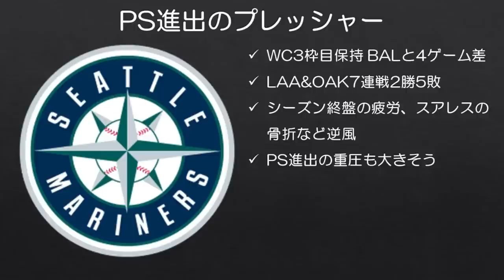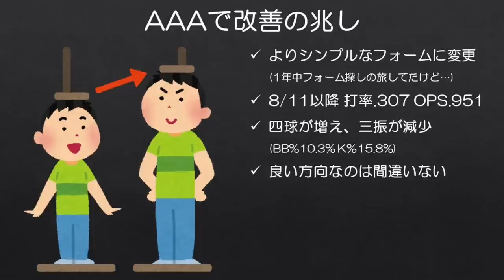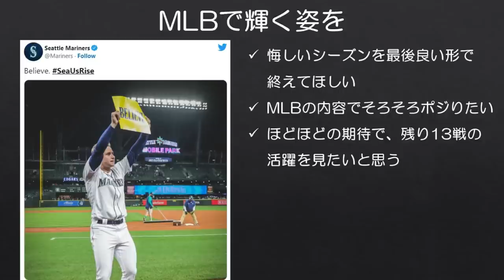【MLB】今こそケルニックに輝いてもらいたい。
そろそろMLBでの活躍でポジりたい。外野事情が苦しい中、チャンスではあるので本当に頑張ってほしい。